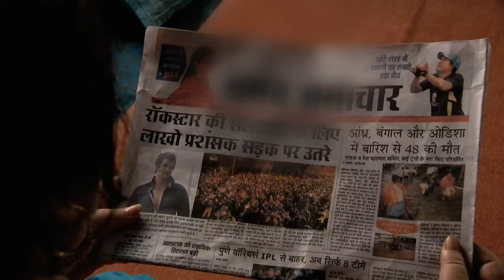Pragya हुई Abhi के लिए परेशान | Kumkum Bhagya | Full Ep. 125 | Zee Ganga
The popular Romantic Serial KumkumBhagya telecasted on ZeeGanga played by the popular actors SritiJha as Pragya & ShabirAhluwalia as Abhi. In this Episode you will see, Pragya is worried about Abhi; watch to see if she finds a way to help him.

Star Cast : Sriti Jha, Shabir Ahluwalia, Mugdha Chaphekar, Shikha Singh
Episode No : Pragya हुई Abhi के लिए परेशान